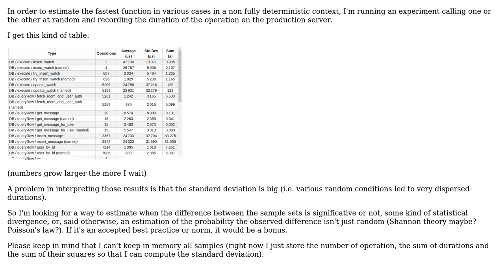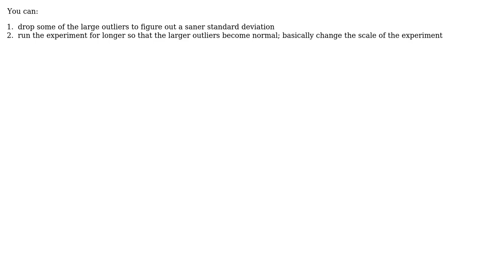Software Engineering: Estimate if benchmark sampling difference is significative (2 Solutions!!)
Software Engineering: Estimate if benchmark sampling difference is significative

With thanks & praise to God, and with thanks to the many people who have made this project possible! | Content (except music & images) licensed under CC BY-SA | Music | Images & others | With thanks to user Sklivvz user Old account user Denys Seguret and the Stack Exchange Network Trademarks are property of their respective owners. You are responsible for your own actions.